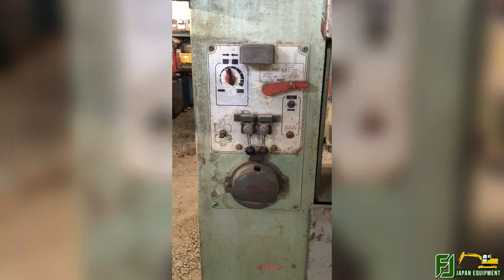WOOD CUTTING MACHINE (NIHON-NCC-300)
"WE ARE DIRECT IMPORTER FROM JAPAN TO PHILIPPINES."

If you are looking for a WOOD CUTTING MACHINE.
WATCH THIS VIDEO TO SEE THE TESTING OF OUR ITEM.
Brand : NIHON
Model : NCC-300
Specs : Motor Saw : 1HP, 4P , Grinder : 0.5HP, 2p , 200V

Other Items Available:
 ☑️ ELECTRICALS
 ☑️ MACHINERIES
 ☑️ HEAVY EQUIPMENT

💯 GOOD QUALITY
💯 MADE FROM JAPAN (SURPLUS)

Look for Ms. Joy / Ms. Rizza / Ms. Hope
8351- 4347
Get in touch with us on our business sites.